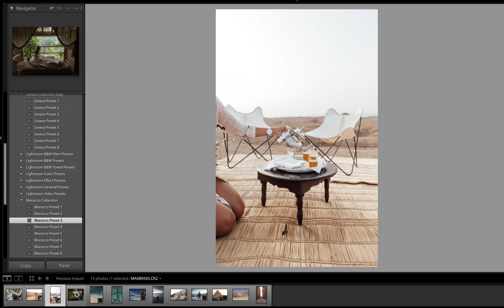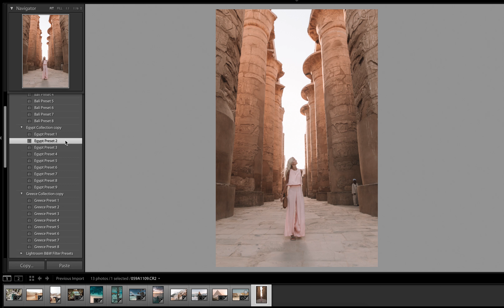Before and after our Lightroom presets! - Doyoutravel X Gypsea_lust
We're really excited to announce our Lightroom presets are finally for sale
These presets are the same ones we use to edit all of our photos, and as you can see in the video you can achieve a similar look to our edits with the click of a button!

This video shows presets from our 5 collection (Morocco, Bali, Tahiti, Greece, and Egypt)